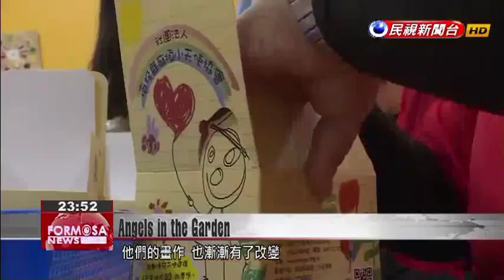Horticultural therapy helps those with learning disabilities open up to world around them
In Nantou, volunteers at an association dedicated to helping the intellectually disabled are using gardening and aroma therapy to help these disadvantaged individuals open up to the outside world. Time spent in the garden seems to have a positive emotional effect, judging from their drawings and sense of accomplishment in crafting floral products. These special-needs individuals are learning how to pick marigolds under the careful guidance of volunteers from an association based in Nantou.Horticultural therapy has been shown to help stimulate the curiosity of those with intellectual disabilities. These volunteers discovered by accident that marigolds are especially effective. Chang Shu-chenVolunteerWhen I first came here, they were all introverted and quiet. Now, they seem happier and are more active. They’ll openly greet people when they see them.The volunteers dried marigold petals and used them to brew tea for their charges, whose artworks changed to reflect their state of mind. Chien Chun-ping Volunteer Association Executive DirectorTheir drawings started out grey and dark which reflected a certain melancholy. But after they began working in the garden, their artwork was enlivened by hues of green and sunshine. The association’s volunteers also taught these special-needs individuals how to make floral tea products, with the aim of helping them become more independent and active during social contact.